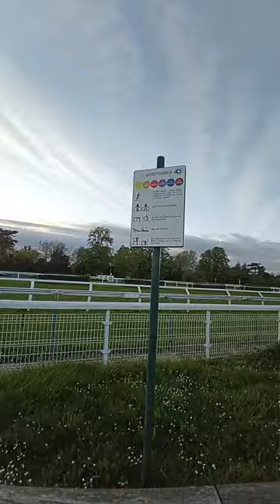les Pelouses d'Auteuil